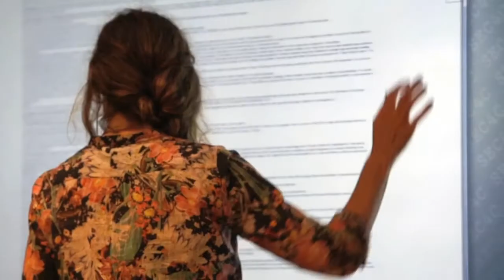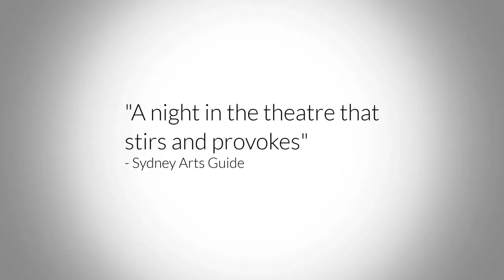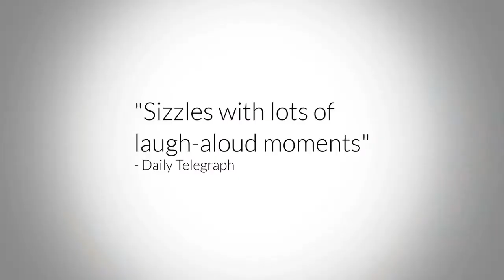Liberty Equality Fraternity by Geoffrey Atherden (Ensemble) - Trailer | AUSTRALIAN THEATRE LIVE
Australian culture and politics put under the microscope.

Written by Geoffrey Atherden (Mother and Son), Liberty Equality Fraternity is a laugh-out-loud parody of our surveillance society, produced by Sydney’s famous Ensemble Theatre.

Geoffrey’s script highlights the fine line between our impulse to share information with the social media world (Facebook, etc), and our right to privacy. It tests our complacency about intelligence gathering, access to personal information and the government’s ‘Right to Know’.

Cast:
Caroline Brazier, Andrew Ryan and Helmut Bakaitis

Creative Team:
Playwright- Geoffrey Atherden
Director- Shannon Murphy
Designer- Michael Hankin
Lighting Designer- Verity Hampson
Sound Designer- Stephen Toulmin
Photography- Heidrun Lohr